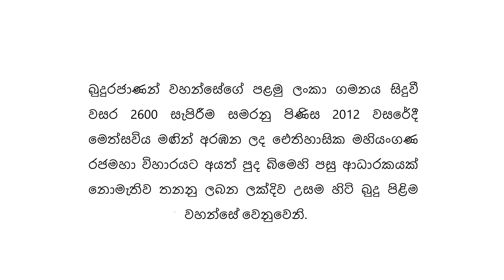Mahiyanganaya Pilimaya Visharad Jagath Wickramasinghe Ven Rambukana Siddhartha Himi Lyrics